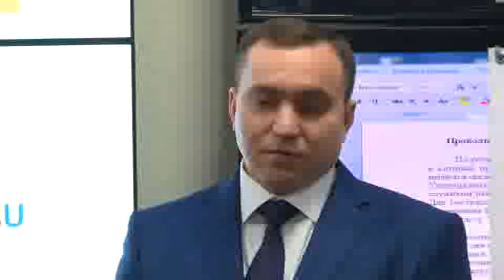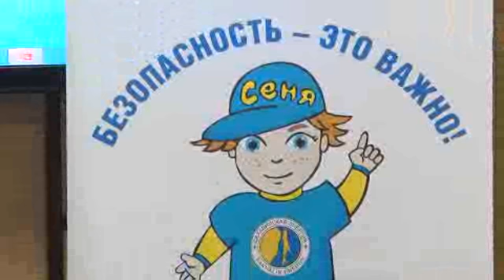Energy TV Programme 10 12 2015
Подписание соглашения о продлении сотрудничества в рамках программы «Что делать в чрезвычайных ситуациях» / «Сахалин Энерджи» приняла пострадавших птиц

Signing of cooperation agreement prolongation within “What to do in emergency situations” programme / Sakhalin Energy took polluted birds